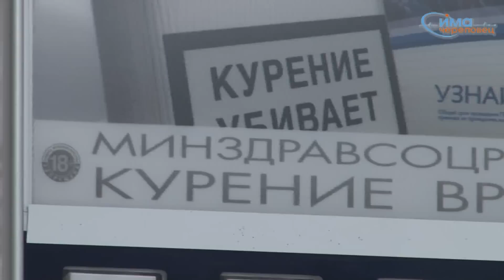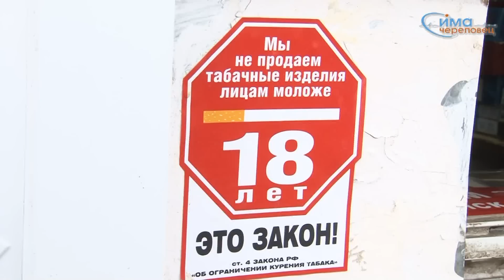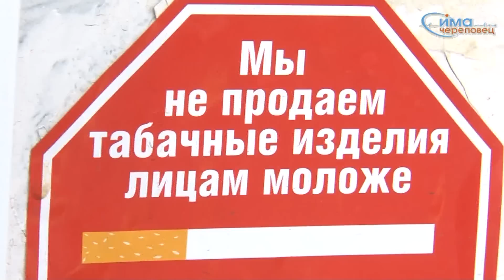25.10.2011 Конференция по подростковому курению СПб